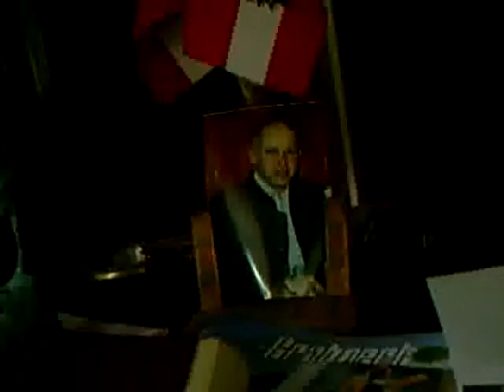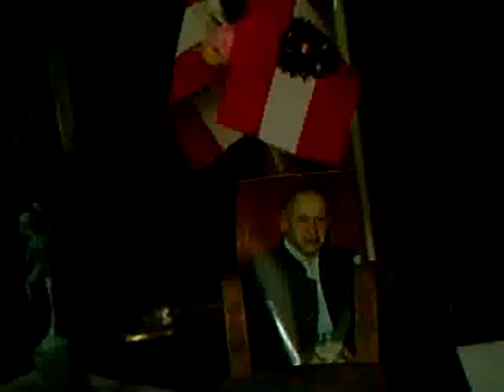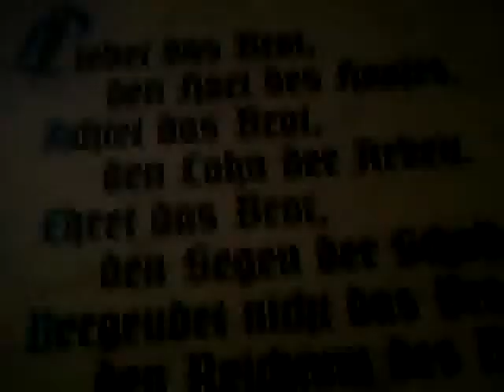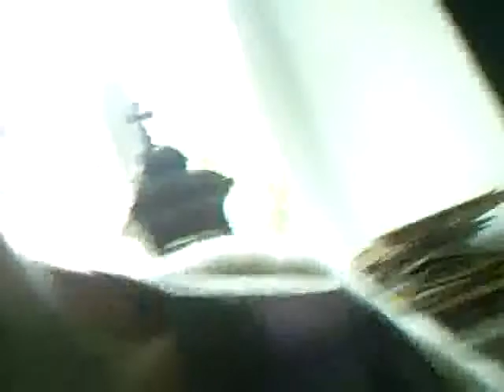Herrschaft und Sämann über Sieben Generationen Staatshoheit Österreich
Schwielen auf den Händen, Weisse Altknaben nach 4 Jahrzehnten Studium der Geisteswelt - Primäre Geschlechtsausprägung noch nicht im Einsatz gewesen -
(Wimdung: Gehorsamkeit, Redlichkeit, Ehrlichkeit, Lauterer Stolz in der Gottesehrfürchtigkeit)